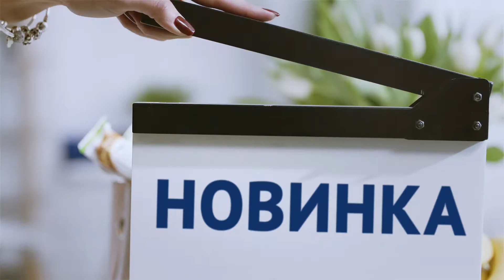Nestle Fitness - Backstage - 6 sec